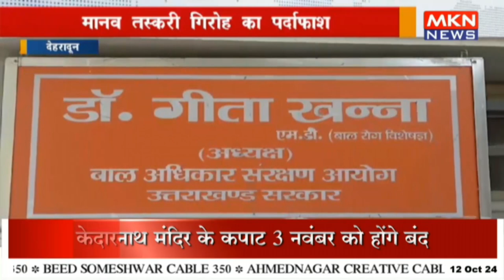मानव तस्करी गिरोह का पर्दाफाश